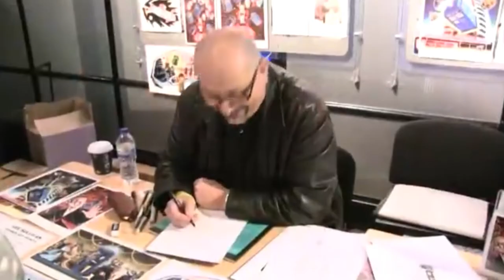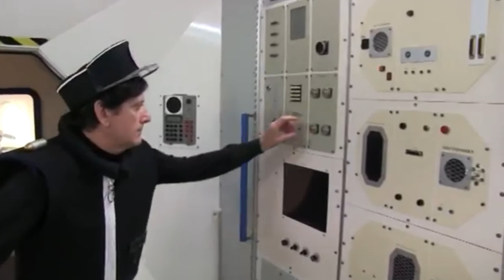Top 5 National Space Centre Conventions | Mark SW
Today is the 20th anniversary of the National Space Centre in Leicester. To celebrate I thought I'd share with you guys my top 5 favourite events and conventions that have been held at the centre for the last 20 years.

I looking forward to going back in the future.

My name is Mark S.W. I'm an autistic YouTuber from the United Kingdom. I'm proud to be autistic because it makes me creative, logical and unique. I make all kind of videos such as toy reviews, animated films, tribute videos, challenges and vlogs. "Every Picture Tells a Story", that's my motto. That's why I'm into the visual genre. Movie making, animation, image designing and photography. I hope you enjoy watching my videos.